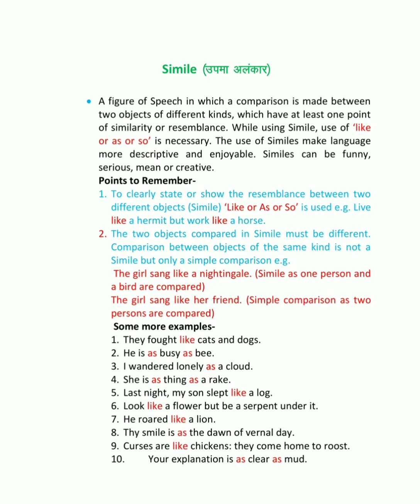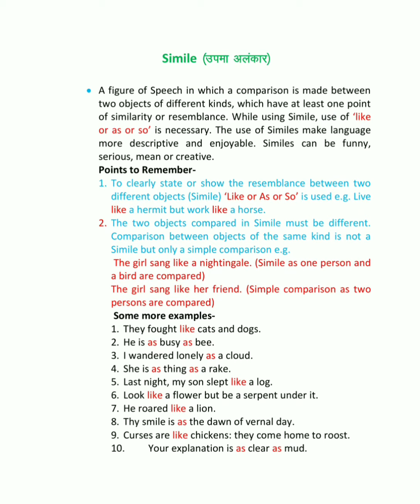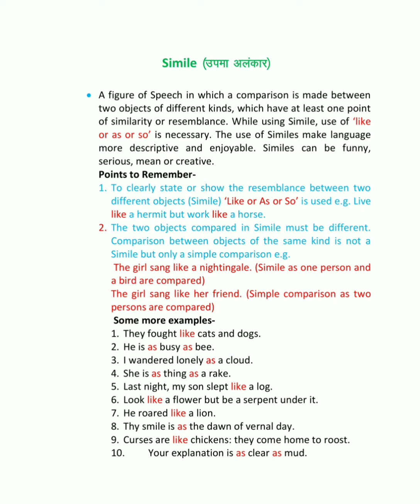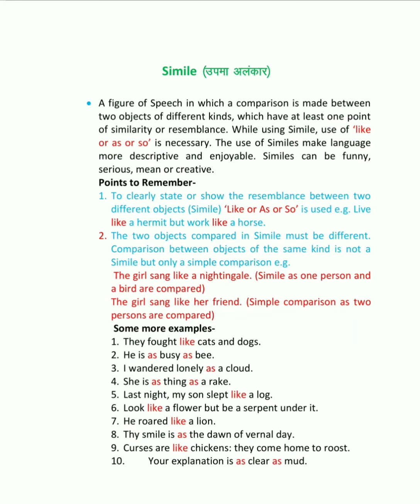Simile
Simile is defined and explained beautifully with examples